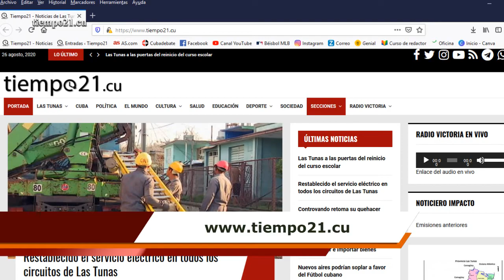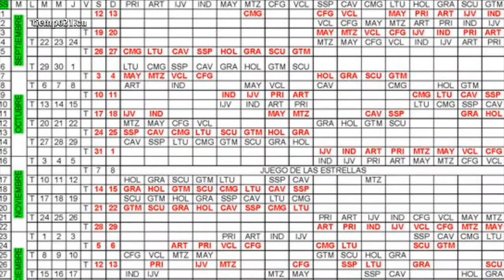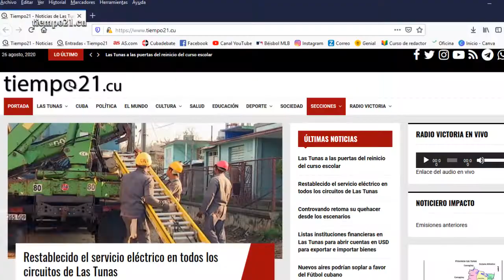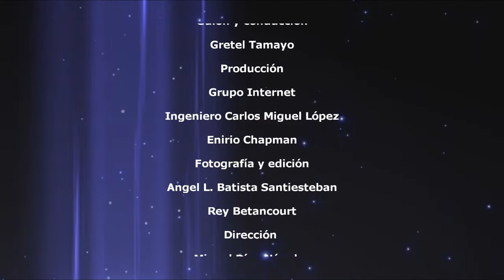Abanderan a los Leñadores: ¿un trabuco a la Serie Nacional de Béisbol?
El equipo los Leñadores de Las Tunas fue abanderado con vistas a la 60 Serie Nacional de Béisbol que comienza el 12 de septiembre, y para algunos el equipo es un trabuco y para otros no.